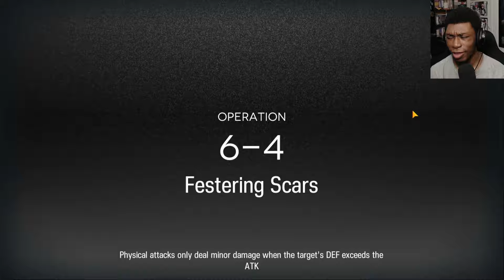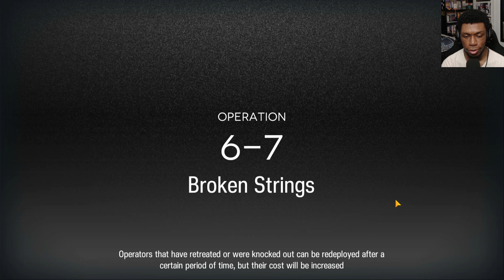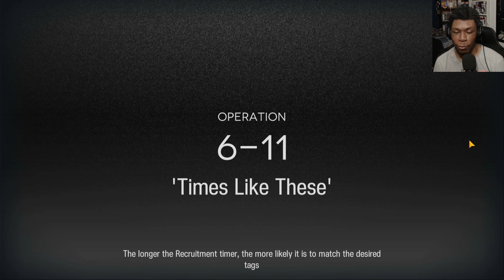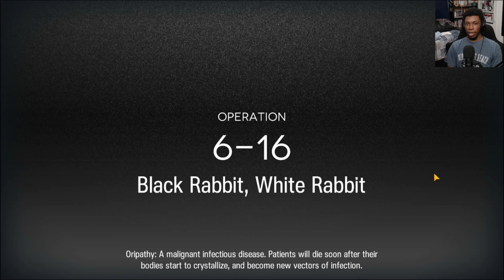CHAPTER 6 was INSANE! | My FIRST TIME Playing Arknights Part 7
My FIRST TIME Playing Arknights Part 7!! I've seen the anime, reacted to the animation trailers, invested in the lore, and now I officially begin my playthrough of the game playing Episode 06: Partial Necrossis. The final fight against FrostNova...as always, enjoy! :D

Studio: Yostar Studios
Arknights Episode 06: Partial Necrossis

Some Fun Timestamps or Moments:
0:00 Preview
0:18 Intro
0:30 Yap Yap
1:32 What A Wonderful Day!
1:56 Foreshadow
2:30 Blaze
3:10 6-1
3:29 Boo
3:43 My Bad Bro
4:14 REDTHROAT
4:59 New Enemies?
5:20 Rosmontis!!
5:43 6-2
6:47 oof
7:05 6-3
7:48 always...
8:57 More New Enemies?
9:04 Nasty Boy
9:11 It's Going Down
9:21 6-4
9:38 Yeet
10:10 Literally 100%
10:55 Join Reunion!
11:44 UAEUO
12:11 6-5
14:22 This That...
15:02 Regrets
15:16 6-7
16:49 6-8
17:39 Vibing
17:47 This Map Tho
18:03 6-10
18:37 lmao
18:45 Queen Muddy
19:12 The Painful 6-11
21:34 MON3TR
22:57 Replay
24:37 Eye for an Eye
25:15 Storytime
27:32 6-16 BOSS BATTLE
32:58 I'm Not Satisfied
35:55 6-17
37:24 Right in the Feels
39:14 6-18
41:41 Chapter Recap
43:30 Outro